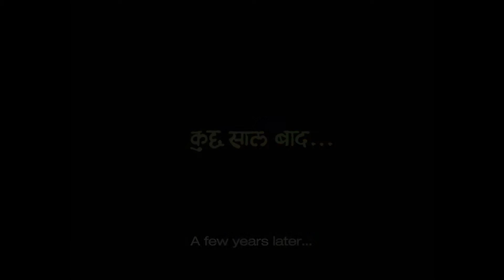FEVICOL ALIEN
Director : Prasoon Pandey
Producer : Cyrus Pagdiwala